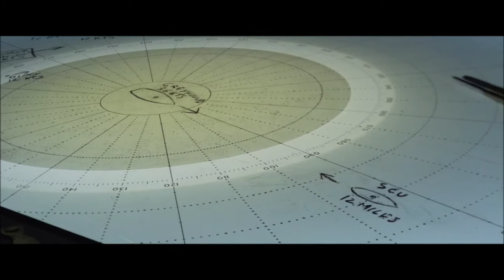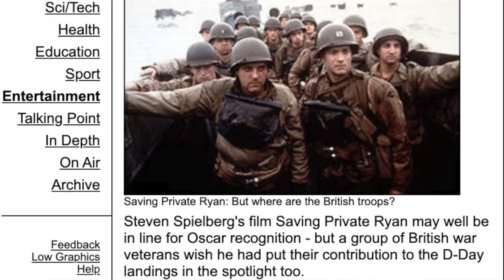A Night at the Movies: Behind the Scenes with Military Advisor & Actor, Captain Dale Dye, USMC (Ret)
Captain Dye will share what it is like bringing a military story to life through film based on his experience working on films such as Platoon, Saving Private Ryan, Sniper, The Thin Red Line, and the many other military films he has been a part of as an actor or military advisor.